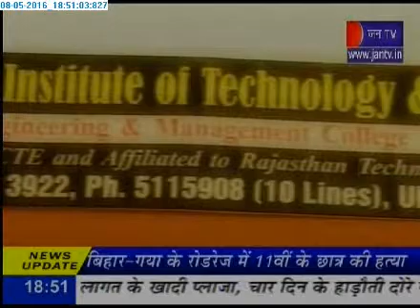Kon Bangea ComputerShree-3 Mega Final part2 on jantv